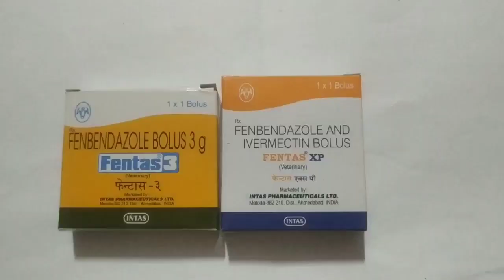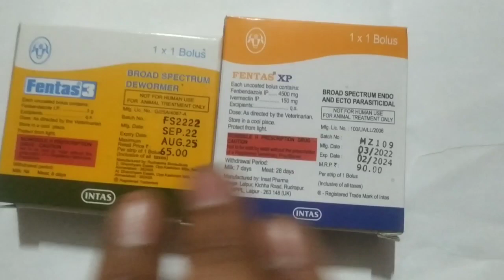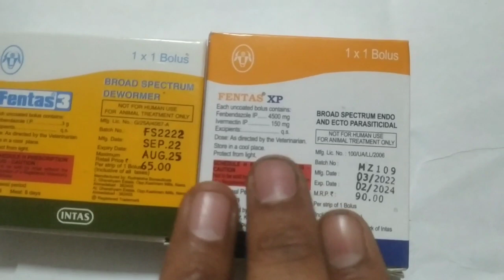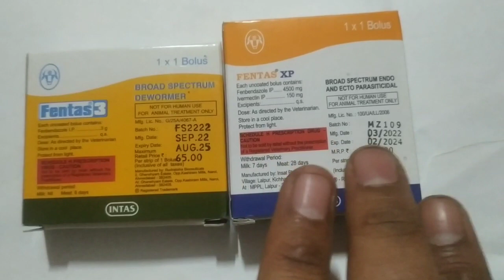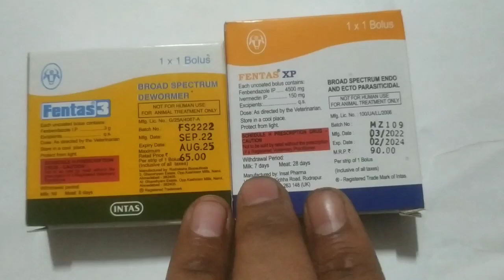Fentas Bolus | पशुओ के पेट के किडे मारणे की दवा | Uses and Dosage of Fentas / Fentas Xp Bolus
इस Video मै हम आपको Fentas/Fentas Xp Bolus के बारे मै पुरी जानकारी बतायी है और इन दोनो Bolus को आप आपके Pregnant or Non Pregnant पशुओ मै भी उपयोग कर सकते है |